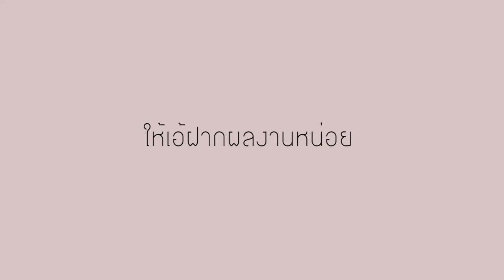You2Play Exclusive / เคยนอนด้วยกัน - เอ้ กุลจิรา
You2Play Exclusive

 "เอ้ กุลจิรา" กับซิงเกิลแรก "เคยนอนด้วยกัน"
พร้อมกับเทปสัมภาษณ์สุดพิเศษกับทาง You2Play
ใน You2Play Exclusive